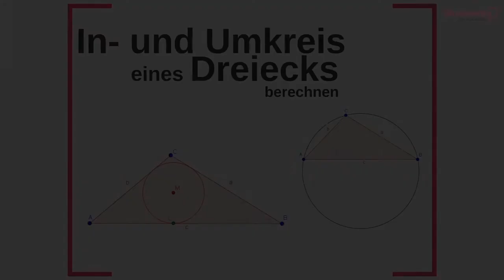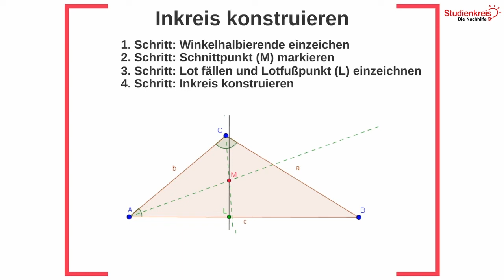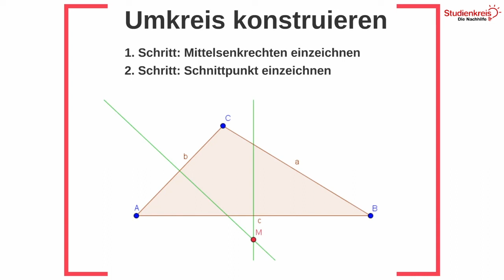So konstruierst du Umkreis und Inkreis eines Dreiecks! | Mathe verstehen mit dem Studienkreis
Du möchtest dein neu erlerntes Wissen mit Übungsaufgaben testen oder hast Fragen zu dem Thema? Dann schau auf unserer Seite vorbei

Du möchtest wissen, wie man den Umkreis und Inkreis eines Dreiecks berechnet? In diesem Video erklären wir es dir schnell und unkompliziert!